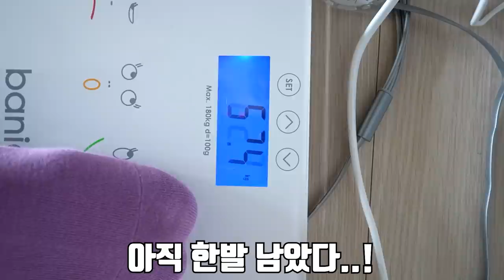헌터퐝의 두번째 룩북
라랑하는 곰퐝이 여러분! 여러분들 덕에 드디어
두번째 굿즈를 발매 했습니다!!
하지만 그냥 굿즈만 소개시켜 드릴 수 없죠~~!
룩북도 함께 준비했습니다!!
그리고 굿즈 낼 수 있게 해주셔서 너무너무 감사합니다!!
라랑해요!!!